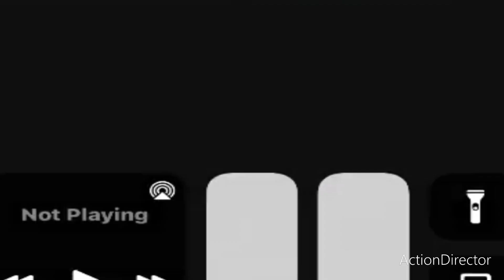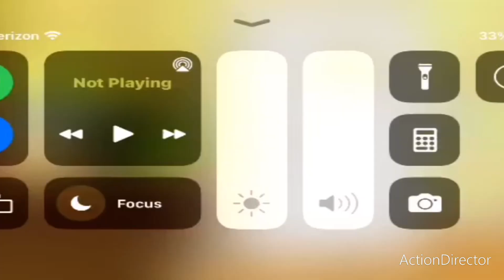PBS Kids ID 2008-2013 (Wide-screen)